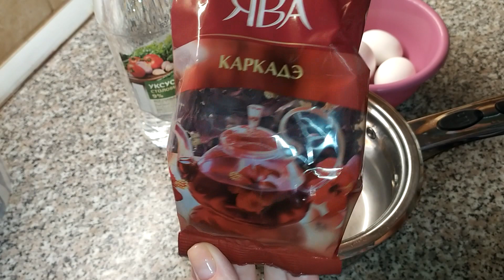КОСМИЧЕСКИЕ ЯЙЦА НА ПАСХУ/ ЯЙЦА НА ПАСХУ БЕЗ ХИМИИ 🥚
Вам понадобится:
Чай каркаде
Уксус 9% 1ст.л
Кипяток
Варёные яйца

💓Если возникнет желание помочь КАНАЛУ 😘 💓
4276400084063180